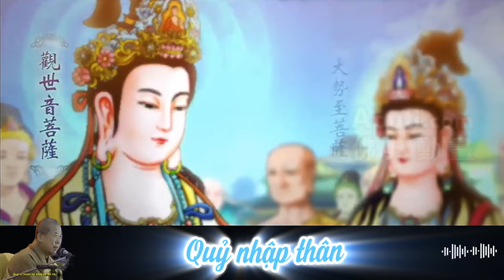142 Trì Chú Đại Bi trị bệnh quỷ nhập thân | HT Tuyên Hóa giảng